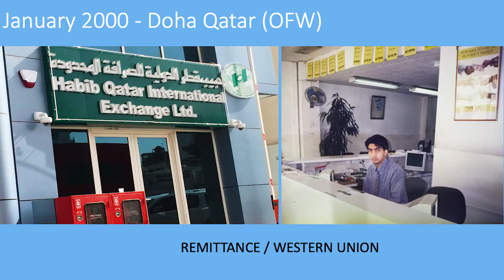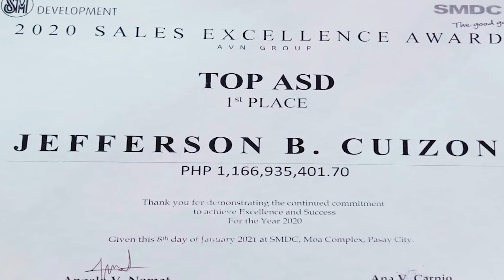My 8 years (and counting) Timeline in SMDC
My 8 years (and counting) Timeline in SMDC... indeed
"There is no such thing as Overnight success or easy money"- Henry Tatang Sy